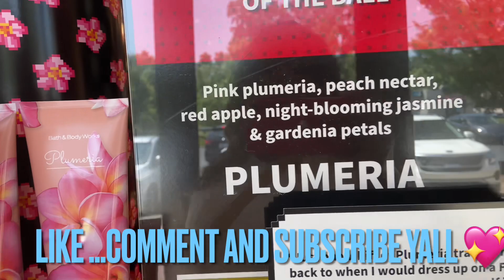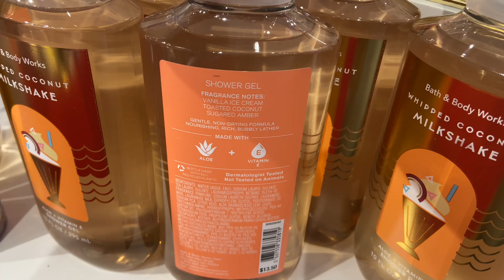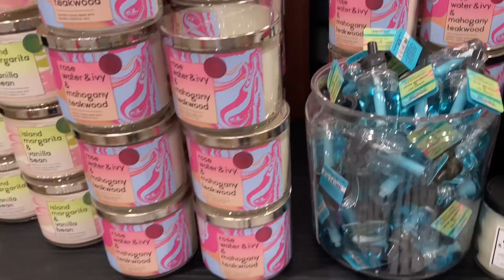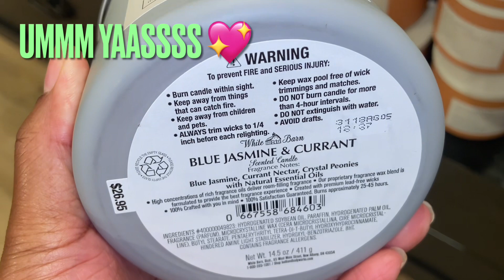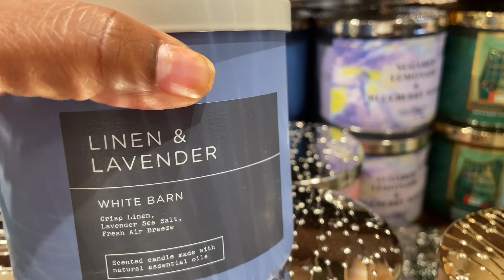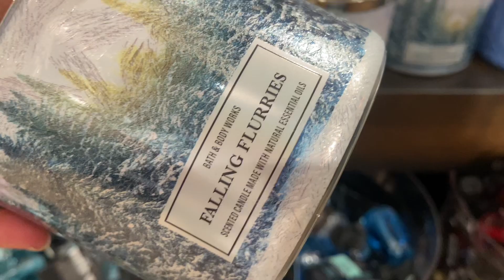Summer SAS 2023 Walk Thru …Check this out